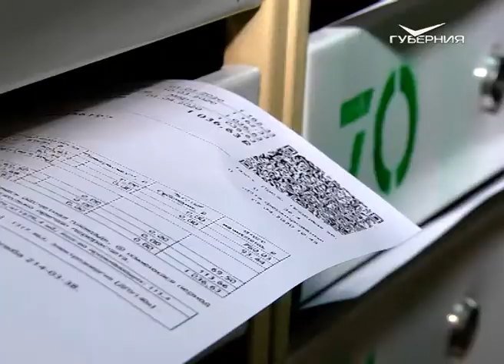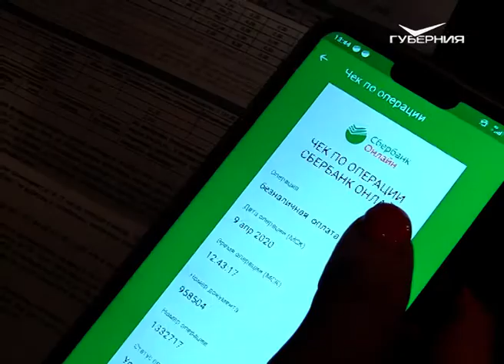Как в период самоизоляции оплатить коммуналку и не стать должником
Ресурсоснабжающие организации уже разослали квитанции.

Многие привыкли оплачивать услуги ЖКХ по старинке. Хотя современные способы удобнее. У каждого человека с доступом в Интернет есть возможность воспользоваться личным кабинетом клиента поставщика услуг, электронными платёжными системами или онлайн-приложениями банков. Подробнее - в сюжете.